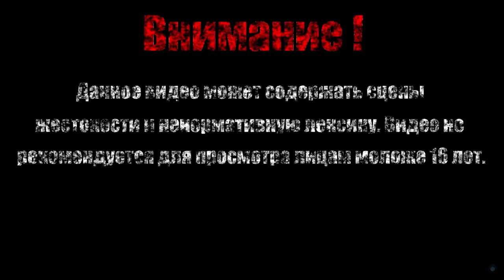ВИРТУАЛ VR【Sayonara Wild Hearts】#4